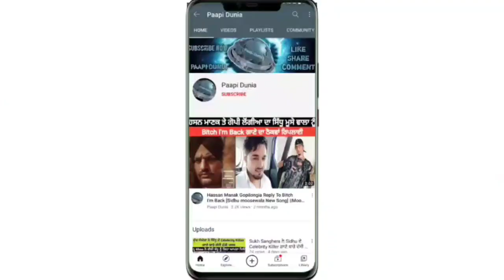Police Arrest 2 Gangster In International Kabaddi Player Sandeep Nangal Ambia Katal Case Latest News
Paapi Dunia